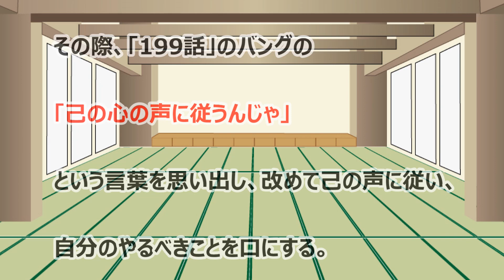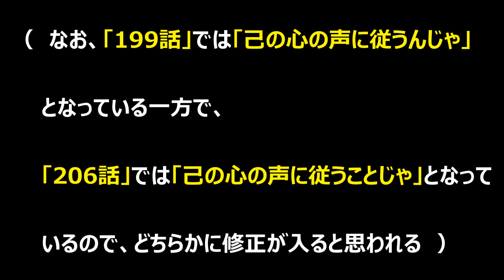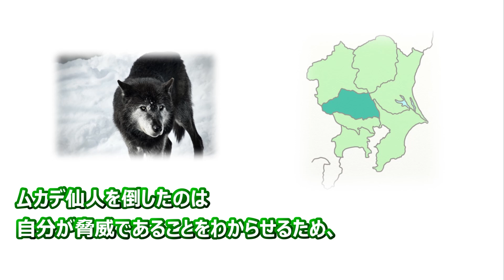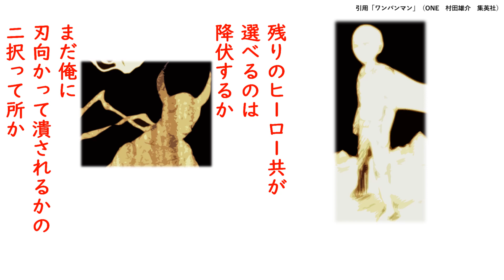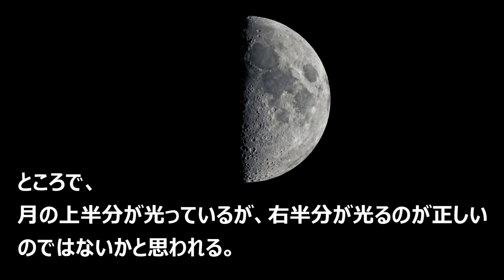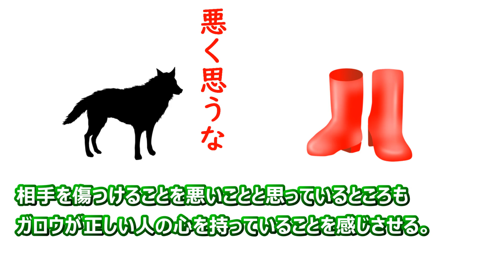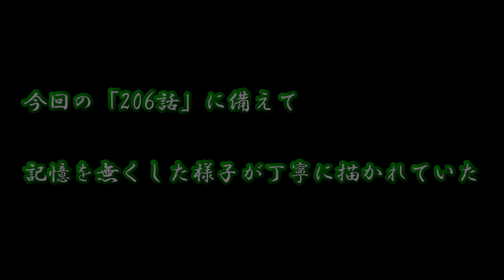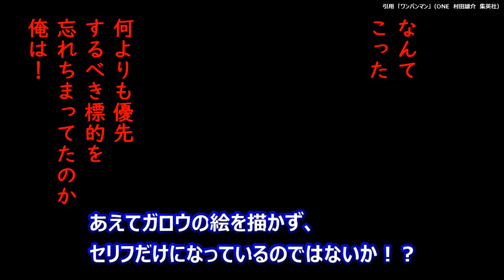【ワンパンマン】「206話」感想・考察（2つの意味がかけられた最後の言葉 ガロウが全て思い出せた理由 10巻、15巻、18巻で今回に備えて丁寧に描かれていた サイタマの言葉が神に向かう可能性も考慮）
ワンパンマン「となりのヤングジャンプ　第206話」はこちら

BGM
DOVA SYNDROME